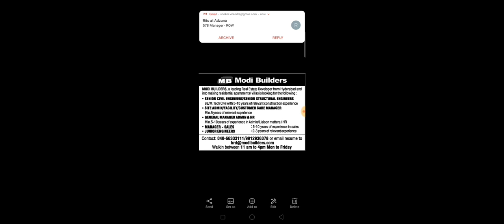Walk in interview for Civil engineer /HR manager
after payment send receipt to
I will send contact in mail